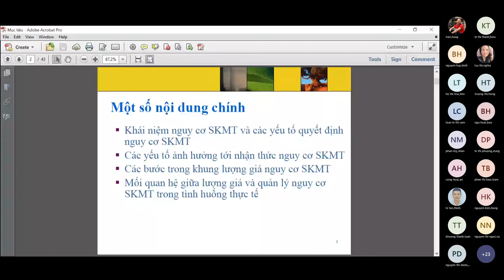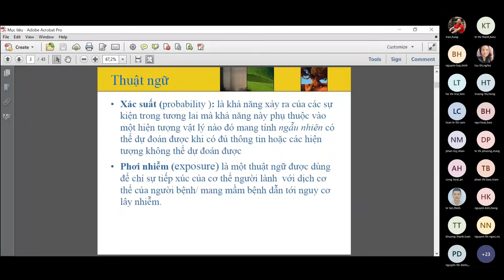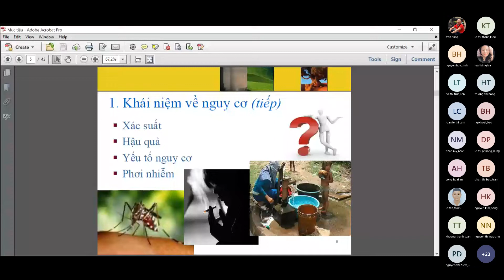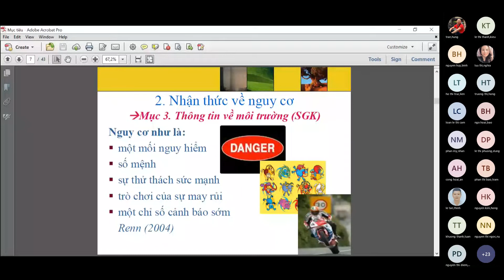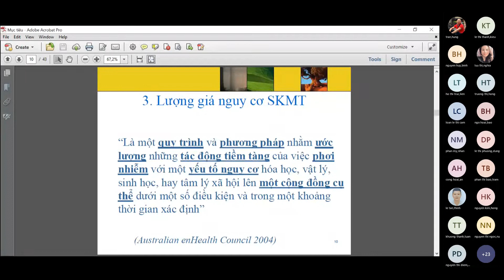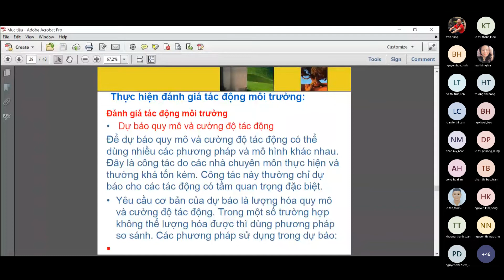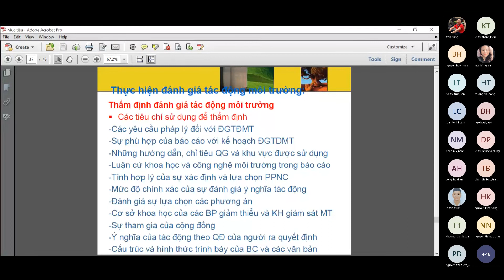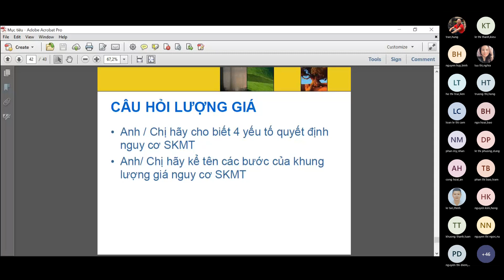MTSK - Đánh giá tác động MT- SK